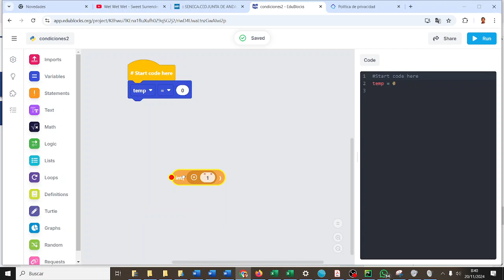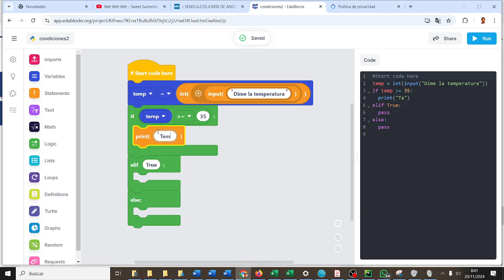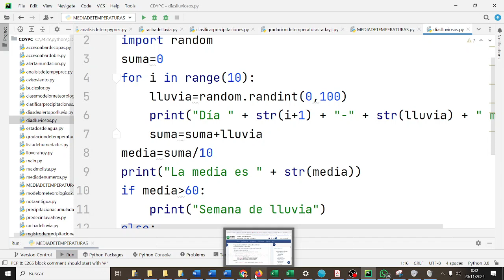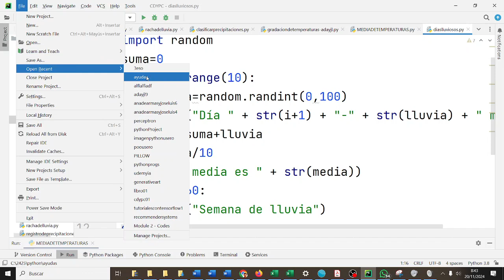Temperaturas extremas Condiciones Python CYR3ESOAG X-MEN 3ESO IES Monterroso